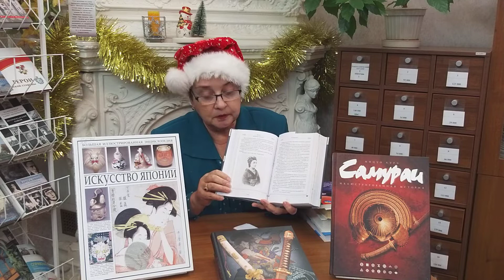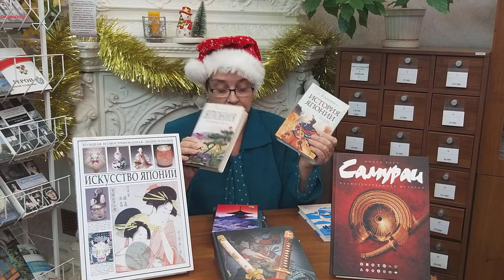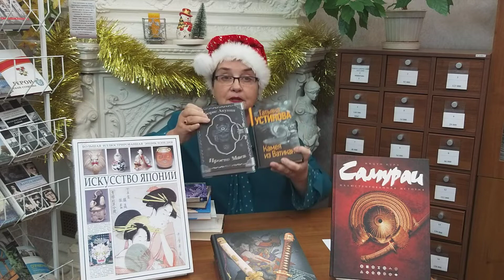Что почитать в новогодние каникулы?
Юношеская библиотека им. А. П. Гайдара представляет новые книги, появления которых очень ждали наши читатели – «Просто Маса: жизнь верного слуги после смерти хозяина» Бориса Акунина и последний роман Татьяны Устиновой «Камея из Ватикана».